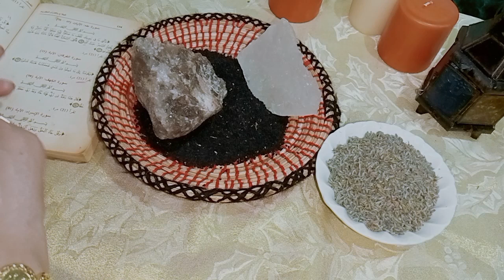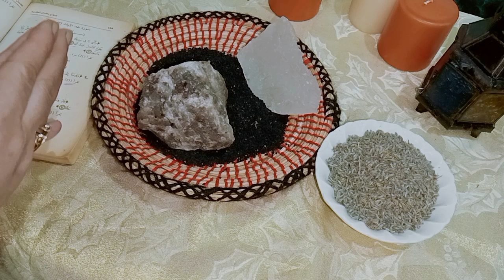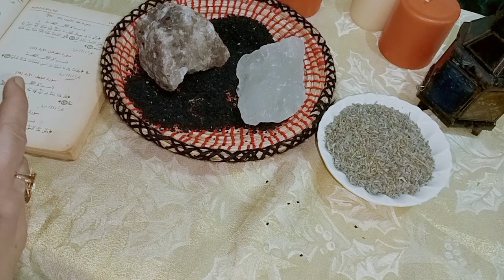علاج البيت فيه الصداع و قليلة وبركةوالمشاكل والاأحزان بسب السحر المرشوش والحسد والعين والتابعة